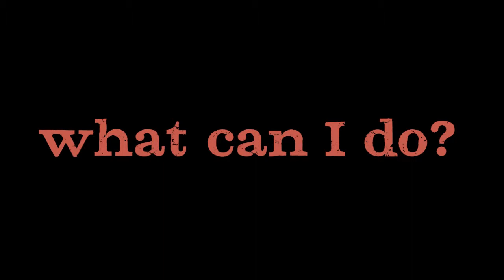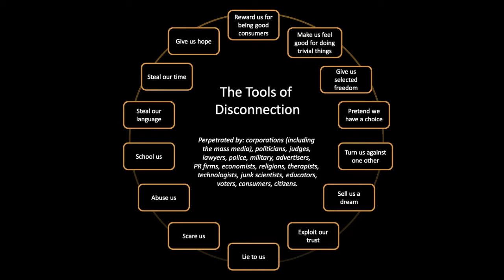Underminers: A Guide to Subverting The Machine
Undermining is removing the bricks from the walls of disconnection, cutting the lines of communication between each part of the ecocidal machine, tearing up the script of civilization's freakish performance.

Underminers: A Guide to Subverting The Machine is published by New Society Publishers in September 2013. An online version is also available, for free, at underminers.org. How you read it is up to you, but do read it - we need a future, and you can help make it possible.